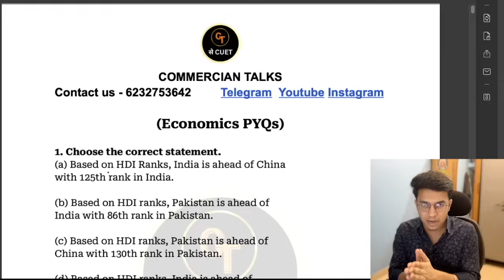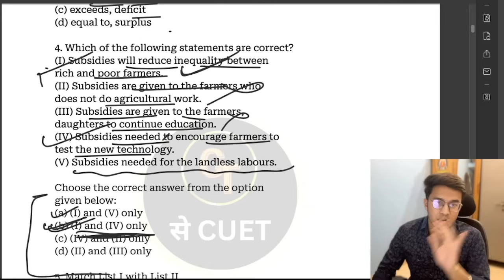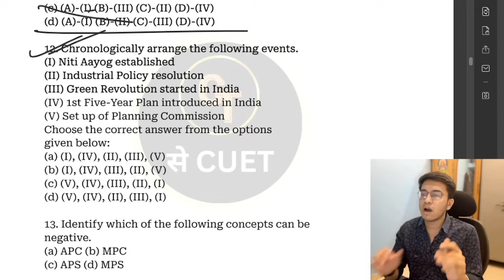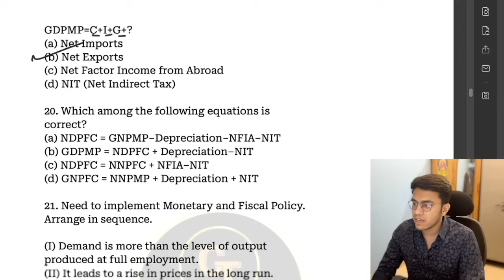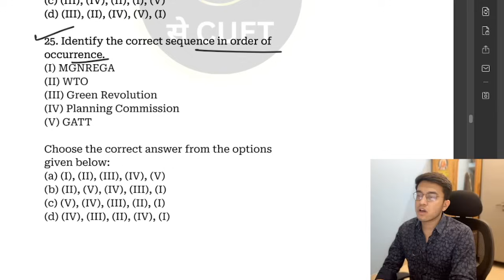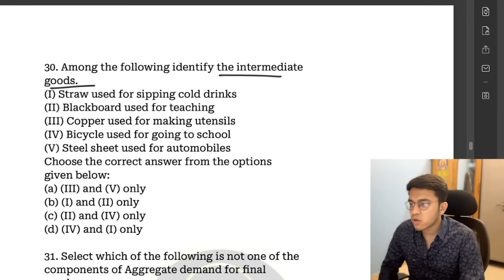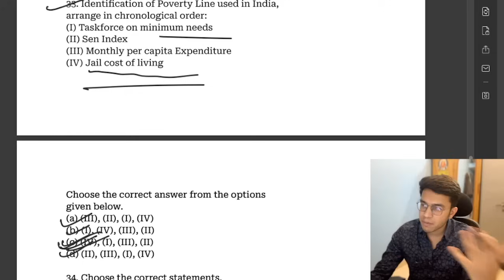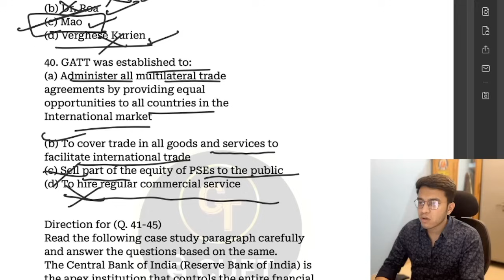CUET 2024 Economics MCQs Preparation One shot Syllabus Previous year Questions Mock PYQs Admit card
Prepare for CUET 2024 Economics MCQs with our one-shot guide! Covering the syllabus, previous year questions, and mock exams, this comprehensive resource is your key to success. Plus, learn how to access your admit card for the upcoming exam. Don't miss out on maximizing your preparation!

Tags -
cuet city intimation 2024
cuet city intimation slip 2024
cuet admit card kab aayega?
cuet admit card kaise nikale?
admit card cuet ug 2024
study strategy
how to study
study motivation
Cuet
Cuet updates

CUET, CUCET Past year paper 2023 Download Free | Past year questions download All subjects CUET UG 2024,CUET PG 2024
How to prepare for CUET 2023? Language test, General test | Syllabus, strategy, sources

Golul chabbra
Cuet adda 247
Hastags